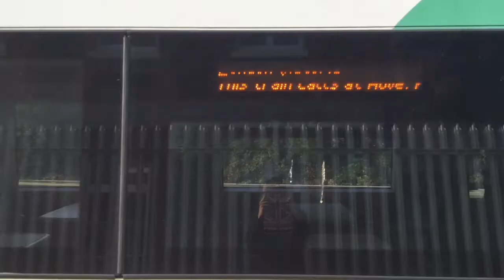Trains at Worthing (WCL) 1/9/2020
Worthing railway station is the largest of the five stations serving the town of Worthing in West Sussex (The other stations being East Worthing, West Worthing, Durrington-on-Sea and Goring-by-Sea). It is 10 miles 46 chains (17.0 km) down the line from Brighton. The station is managed by Southern, who operate the majority of trains serving it; Great Western Railway and Thameslink who only run a handful of services per day during peak hours. It is one of the main stations on the West Coastway Line; all timetabled trains stop here.

At times in its history the station had been named Worthing Central. This name is sometimes incorrectly still used, either out of habit or intentionally to distinguish it from West Worthing and East Worthing stations.

Worthing is the only station in DfT category C that has not been given a subcategory; it is listed by DfT as simply "C", while all other stations in this group have been divided into C1 and C2.

The station opened on 24 November 1845. The first service arrived early in the morning from Shoreham but the official opening was scheduled for mid-day. Crowds thronged on Teville Bridge adjoining the station to witness a train from Shoreham drawn by a locomotive called "Ercombert", probably named after Eorcenberht of Kent (died 664), a king of Kent. As the train passed under the bridge, a local band of musicians played the National Anthem.

Platform 1: only used at peak times, often for terminating services
Platform 2: used for eastbound services to Brighton, London Victoria and Bedford
Platform 3: used for westbound services to Littlehampton, Portsmouth Harbour, Southampton Central, Bristol Temple Meads and beyond

This Station Served 2.395 Million Passengers Last Year

My Next Location is Penfold LN On the WCL